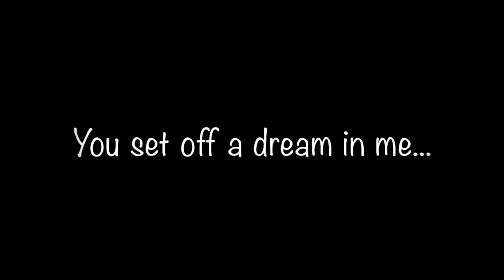Never Enough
Never Enough - Piano Cover